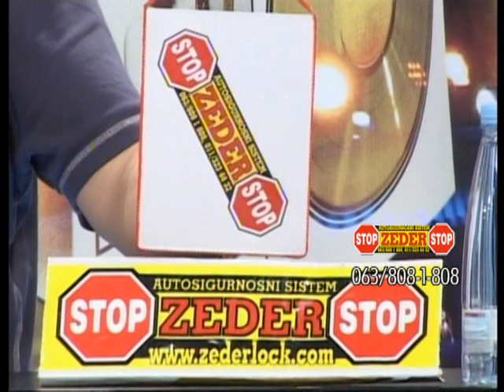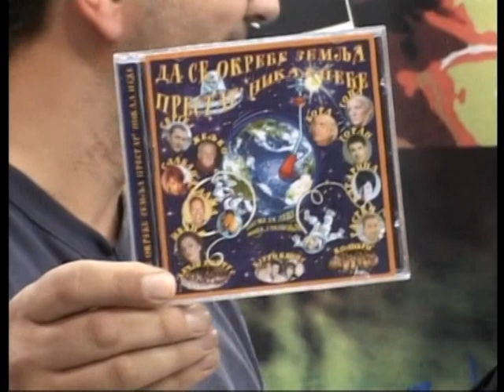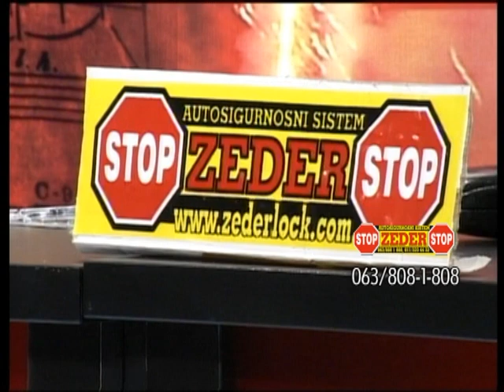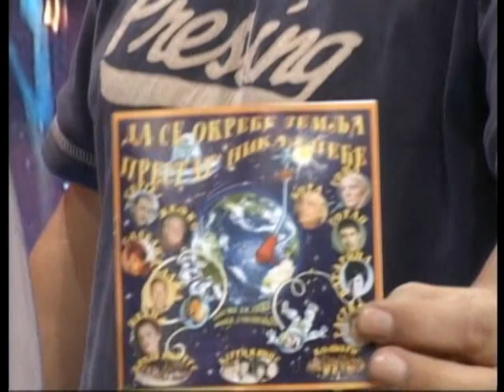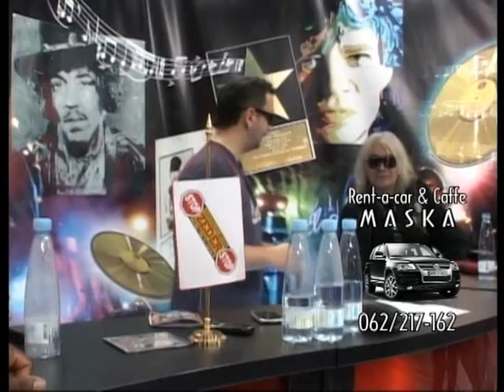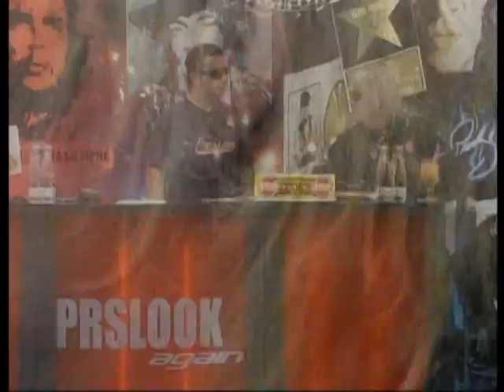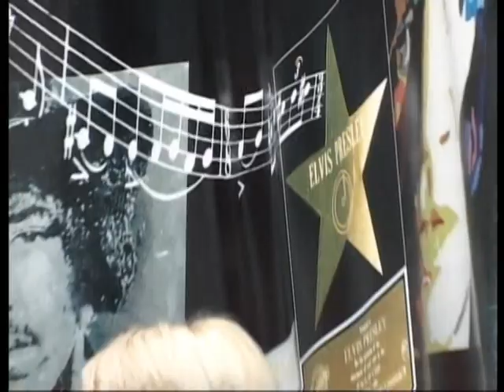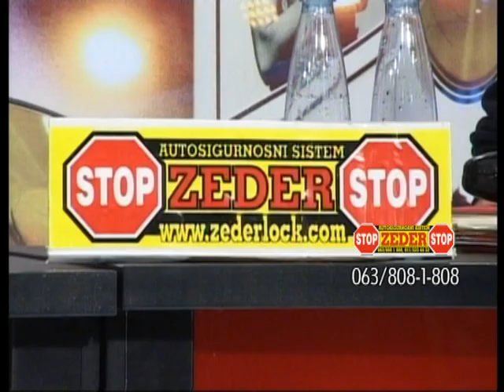Prslook 752 Riblja Corba, Salsa i Punto, Katarina Sotirovic ,Miodrag Jaksic